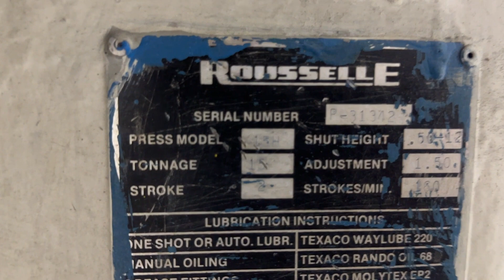15 TON ROUSSELLE MODEL 15H HORN PRESS: STOCK #77637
SERIAL 2-31-342
MODEL 15H
CAPACITY 15 TONS
STROKE 2"
SHUT HEIGHT ON BED (SDAU) 4-1/2 TO 12"
RAM ADJUSTMENT 1-1/2"
STROKES PER MINUTE 160
BED AREA 16" X 11"
THROAT .5-1/2"
DIAMETER OF HOLE THRU BACK ... 3 "
MAIN MOTOR 1 HORSEPOWER